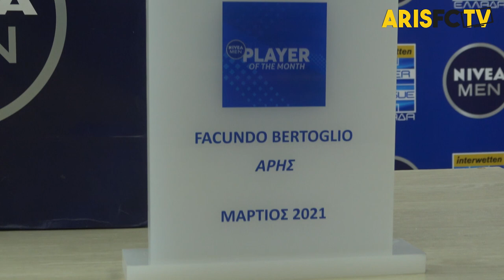Η βράβευση του Facundo Bertoglio / ARIS FC TV